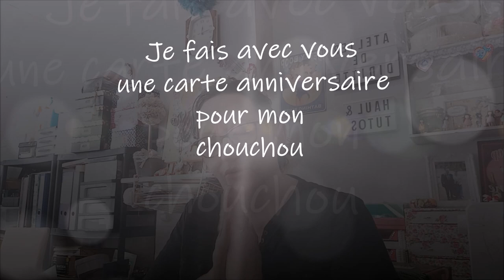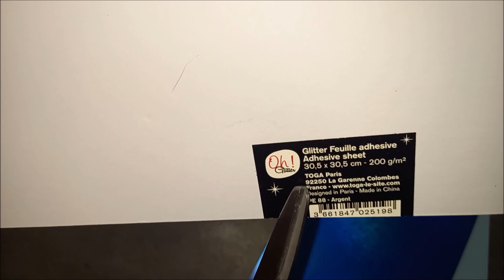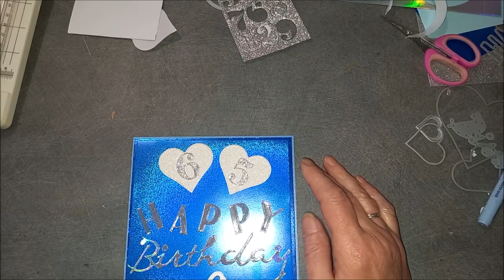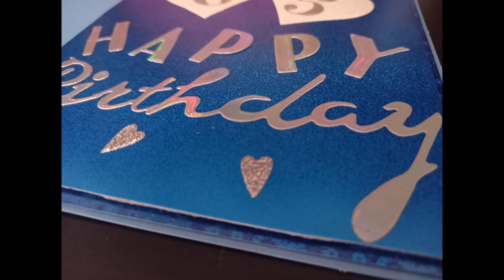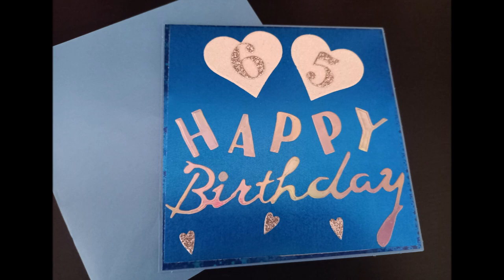JE FAIS UNE CARTE D'ANNIVERSAIRE POUR CHOUCHOU